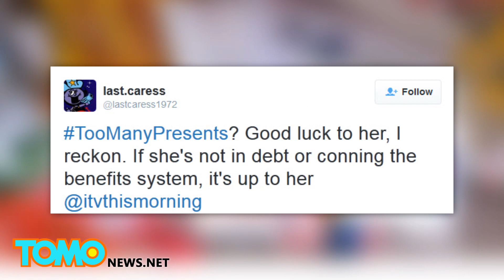Mama kupuje dzieciom 300 prezentów pod choinkę i wywołuje falę hejtu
35-letnie Emma Tapping, matka trójki dzieci z Anglii zamieściła w sieci zdjęcie jej choinki tonącej w setkach prezentów dla jej dzieci.
Użytkownicy internetu zaczęli zalewać kobietę negatywnymi komentarzami.
Tapping jednak nie przejęła się tym za bardzo i wrzuciła do sieci konkretną odpowiedź, do której ponownie załączyła to samo zdjęcie.
Tapping prowadzi blog, na którym opisuje jak oszczędza pieniądze kupując na wyprzedażach, używając kuponów lub zbierając darmowe próbki.
Inni użytkownicy komentując wspomnieli, że to w końcu jej pieniądze i może robić z nimi co chce.